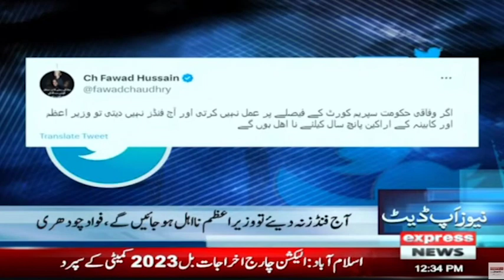Finance Minister Ishaq Dar's address to Parliament | News Bulletin 12 pm | Express News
Finance Minister Ishaq Dar's address to Parliament | News Bulletin 12 pm | Express News | 10 April 2023